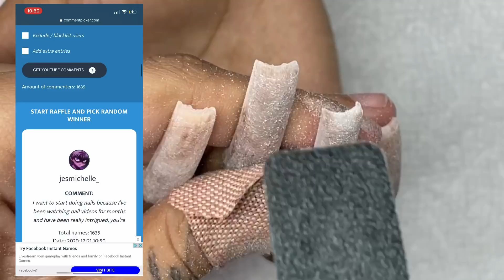Cocoa caramel swirl acrylic fullset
Clear acrylic

Dehydrator & bond

Nail Tips

Nail Drill

Drill bits